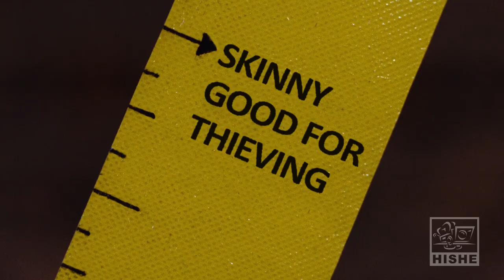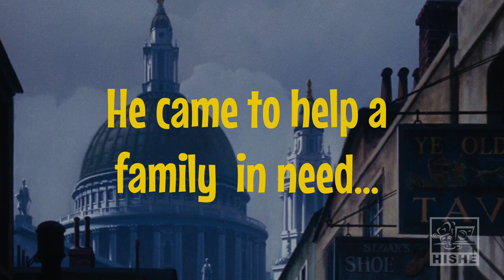Mary Poppins Starring Yondu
Mary Poppins Returns with Guardians of the Galaxy's Yondu Udonta